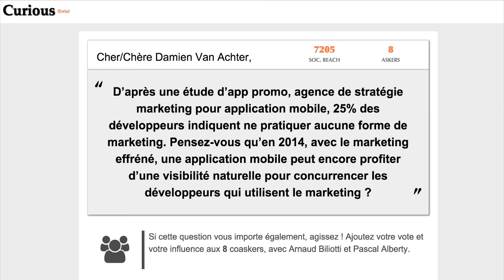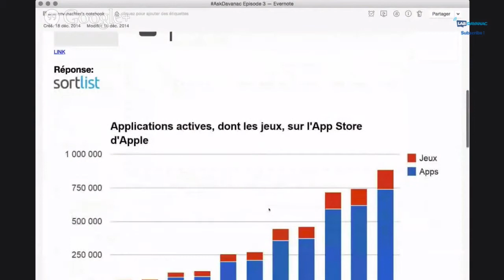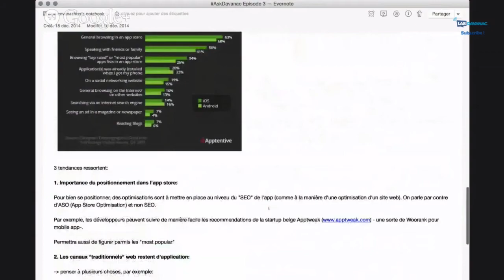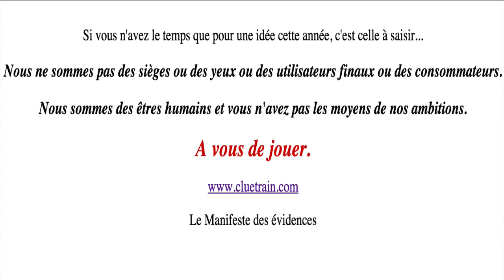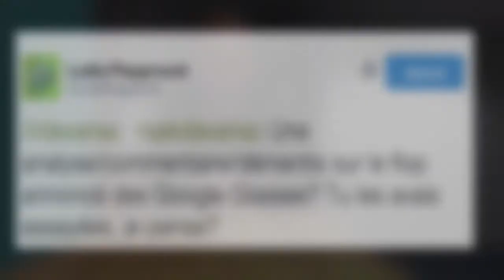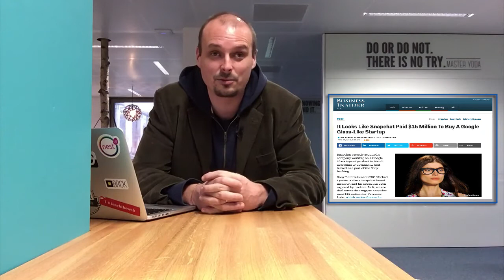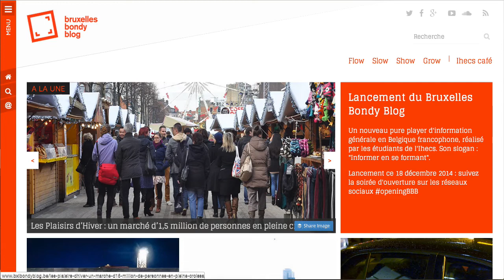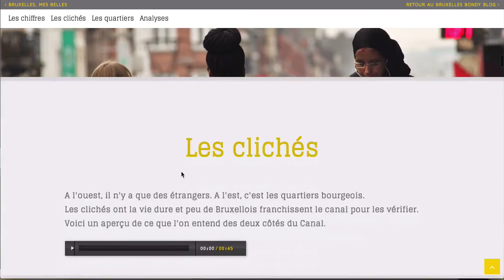🎙 Chronique 👉 AskDavanac Episode 3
Utilisez le tag askdavanac sur Twitter ou Facebook !

Episode 3:

Intro

0'58": Question de Arnaud Biliotti, à propos du marketing mobile (le podcast complet est ici) + d'infos à propos de Sortlist

10'33": Question de Christophe Gossiaux, à propos de flop des Google Glass

18'10": Lancement du Bruxelles Bondy Blog, pureplayer d'informations produites par les étudiants de l'IHECS

20'07": Appel à candidature pour NEST'up Spring Edition 2015